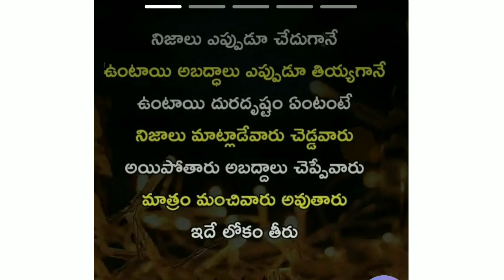నిజాలు ఎప్పుడూ చేదుగానే ఉంటాయి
అబద్ధాలు ఎప్పుడు తియ్యగానే ఉంటాయి